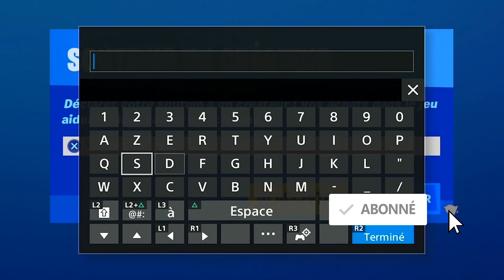TROUVER L'IMAGE DE L'ÉCRAN DE CHARGEMENT SUR UN SITE DE PATROUILLE QUINJET FORTNITE, EMPLACEMENT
▬▬▬▬▬▬▬ • BIENVENUE 😍 • ▬▬▬▬▬▬▬

▬▬▬▬▬▬▬ • PARTENAIRES 💪 • ▬▬▬▬▬▬▬

"SOISCOOLMEC"
"STRIKESOISCOOL"

.▬▬▬▬▬▬▬ • TOP DON 💰 • ▬▬▬▬▬▬▬

▬▬▬▬▬▬▬ • MUSIQUE OUTRO 🎵 • ▬▬▬▬▬▬▬